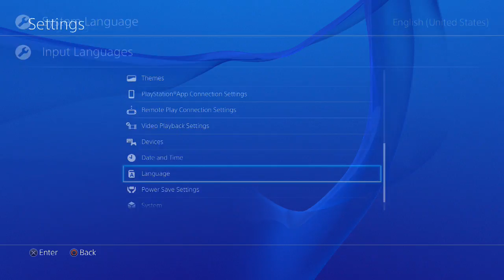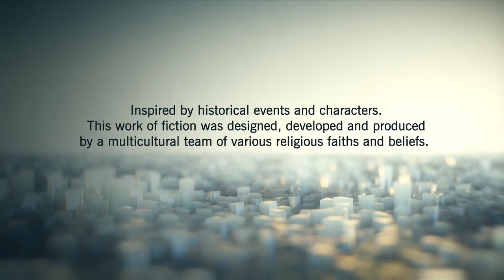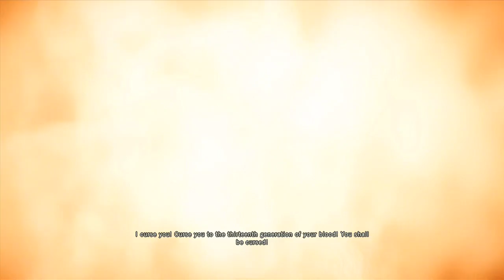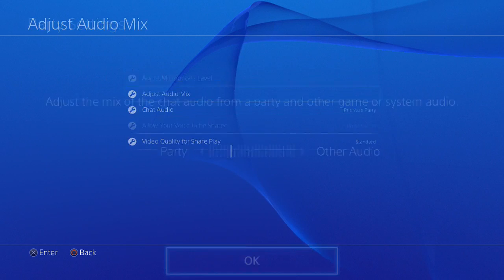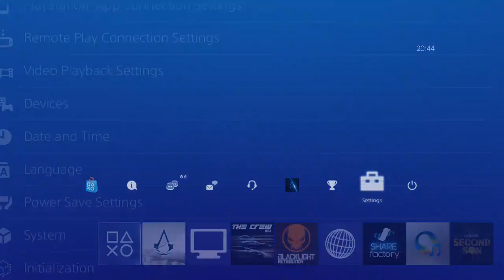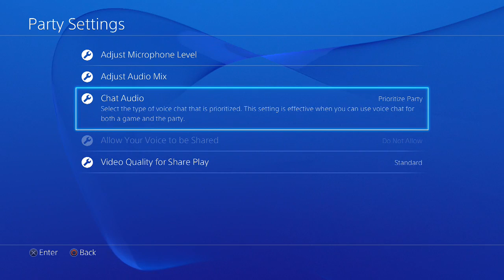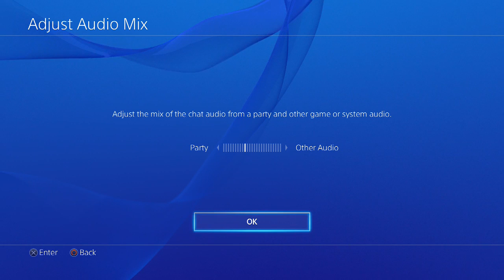Assassin's Creed: Unity - Walkthrough Part 1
This is a better cleaner version of the stream with no lag and buffer

Video can contain Shenanigans strong Shenanigans visual and language, you have been warned.

If u liked the video leave thumbs up that always helps and makes me happy :).